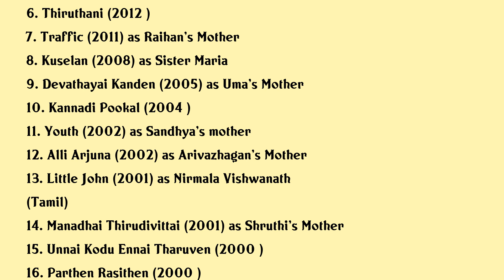Fathima Babu Movies list Fathima Babu| Filmography of Fathima Babu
Fathima Babu Full Movies List Filmography of Fathima Babu

Latest movies of Fathima Babu are:

1. Azhagiya Pandipuram
2. Puthagam
3. Graamam
4. Matinee
5. The King The Commissioner
6. Thiruthani
7. Traffic
8. Kuselan
9. Devathayai Kanden
10. Kannadi Pookal
11. Youth
12. Alli Arjuna
13. Little John
14. Manadhai Thirudivittai
15. Unnai Kodu Ennai Tharuven
16. Parthen Rasithen
17. Mugavari
18. Ninaivirukkum Varai
19. Mugam
20. Unnidathil Ennai Koduthen

Complete list of movies acted by Fathima Babu are in this video.

Please Comment down your favorite movie of Fathima Babu